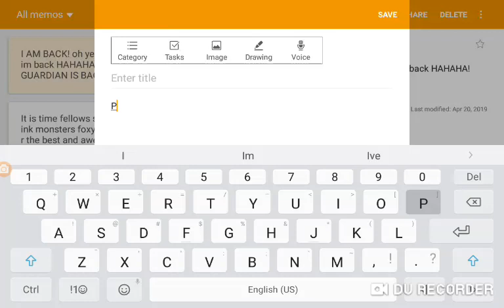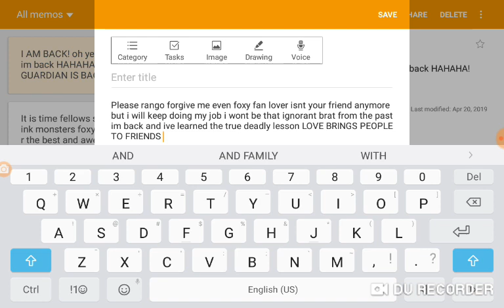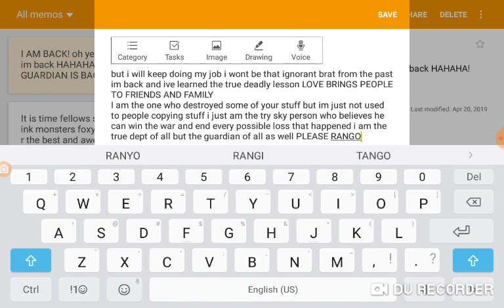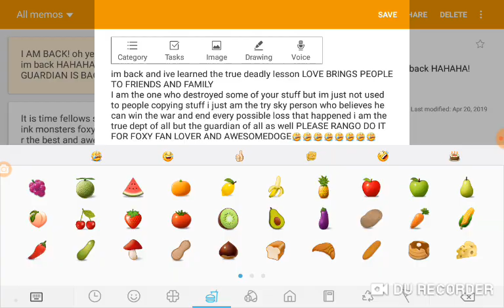Rango im sorry please just forgive me.....pls?